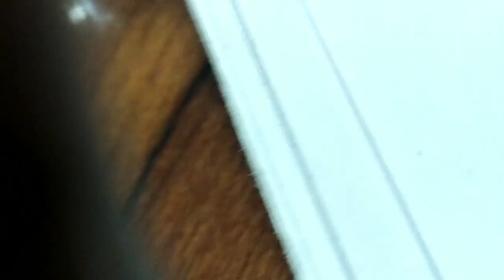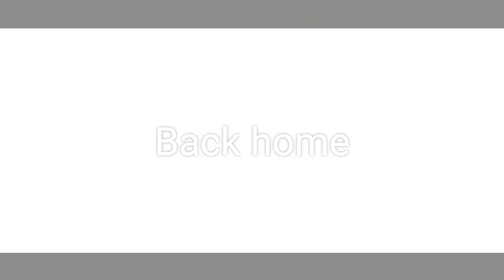MY FIRST DAY OF UNIVERSITY IN DSEU DWARKA. DSEU Dwarka collage vlog. FIRST YEAR IN DSEU.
first day collage and have fun and enjoyed every student
I hope enjoyed today collage 📸❤️

every day post within  an any activities.